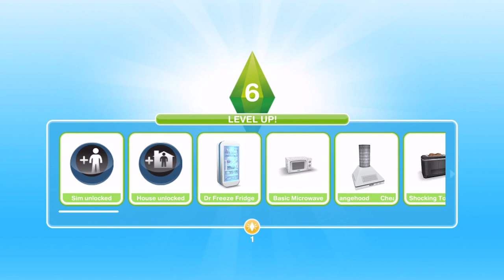Sims Freeplay 👫 Lets Play Together #2 🍞 BREADWINNER QUEST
We are starting the Sims Freeplay from the very beginning, completing all the main quests, discovery quests and events.  This series is YOUR series. Let me know if you would like a Sim named after you, what you would like them to look like, who their family are, are they married, have kids, have an enemy in the town.
This is a walkthrough of the first quest in the game - Breadwinner. It is available after you complete the tutorial and from level 6 onwards. You will unlock the cooking hobby which is a fantastic way to get more LPs in the game.

Vlogging Camera
Editing |

Music Credits